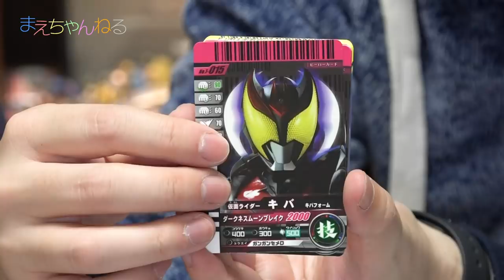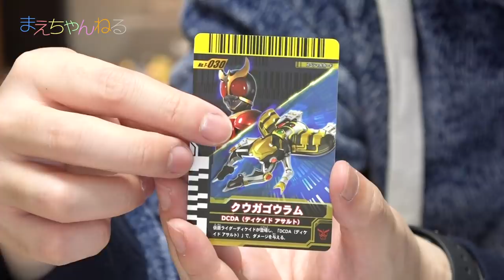変身対決! DXディケイドライバー vs DXジクウドライバー [仮面ライダージオウ] | まえちゃんねる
2018年12月1日に再販された仮面ライダーディケイドの変身ベルト「DXディケイドライバー」を購入しました^^
これまた変身ギミックがとても楽しい！変身音や必殺技音が短めなのがやや残念です。

▽変身ベルト ver.20th DXディケイドライバー（Amazon）

▽まえちゃんねる Tシャツ 販売中♪